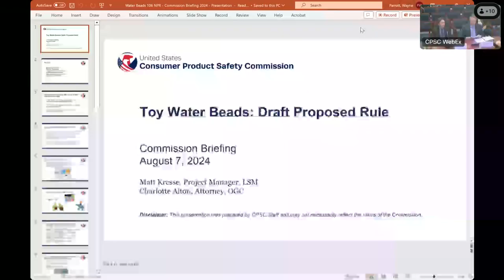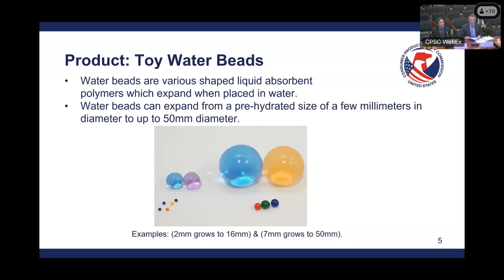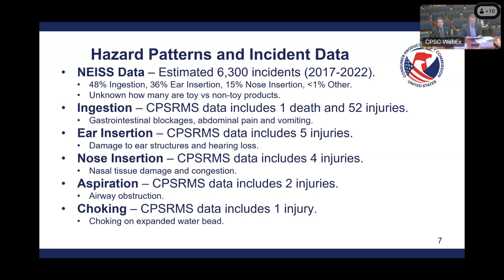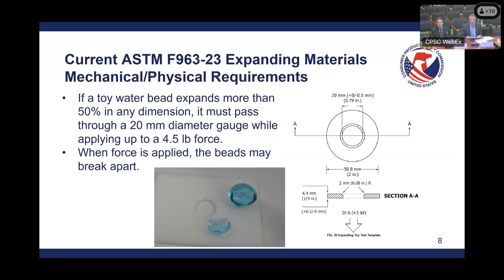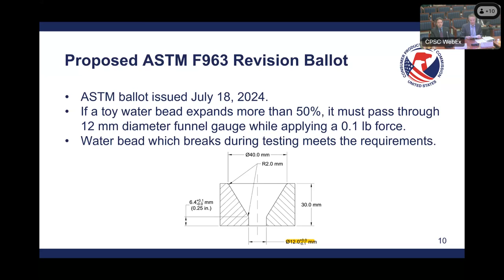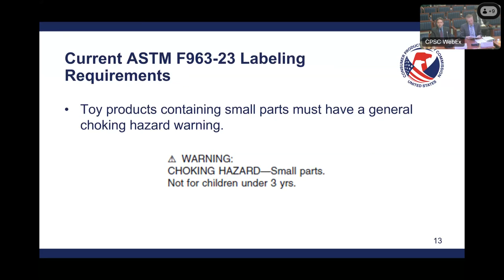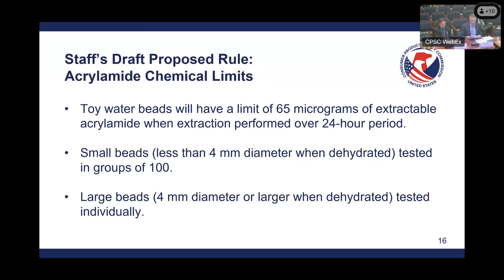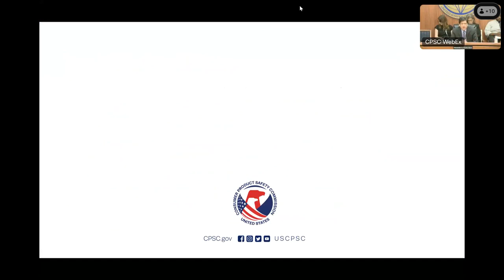Water Beads – Notice of Proposed Rulemaking Briefing